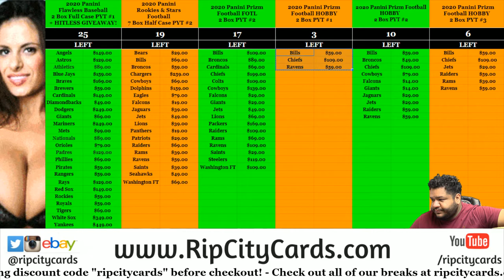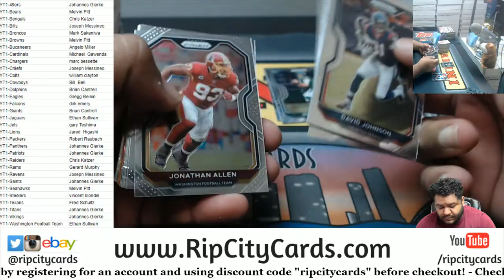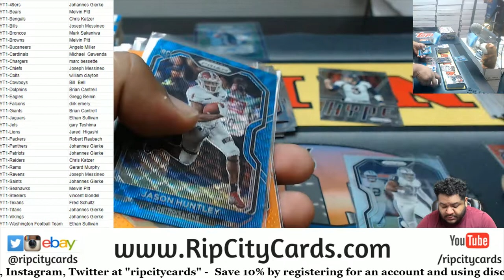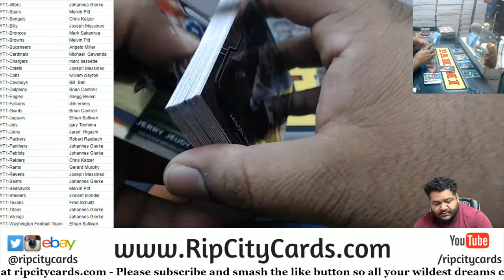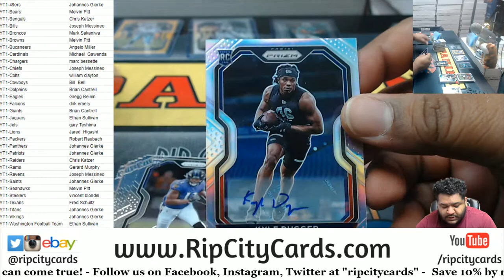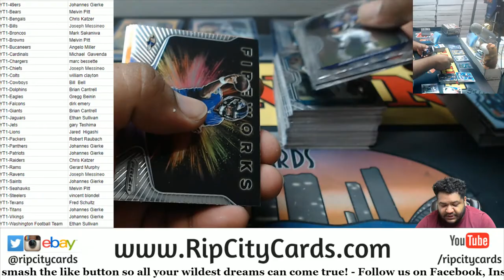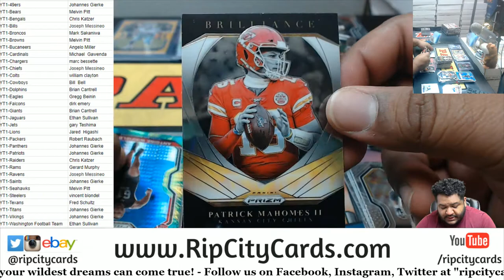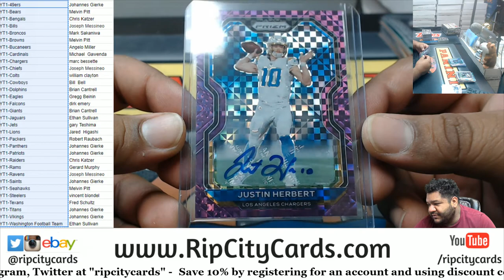2020 Panini Prizm Football Hobby 2 Box PYT #1